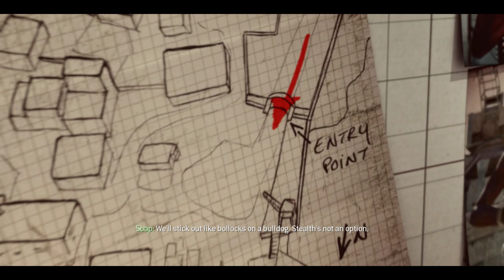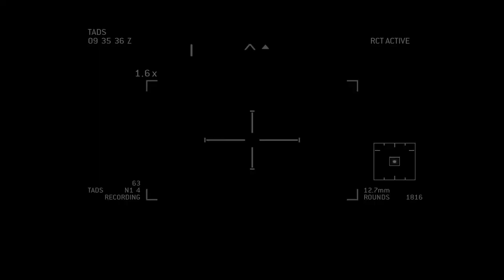Call of Duty Modern Warfare 3 (2011)(Organized) Walkthrough Gameplay 10(Amateur)